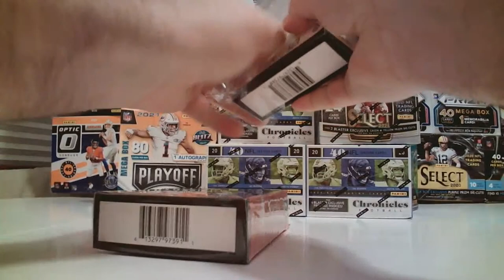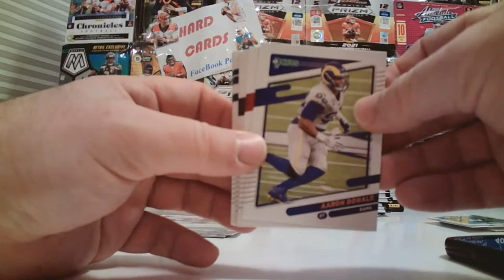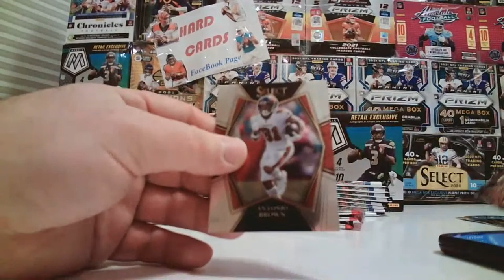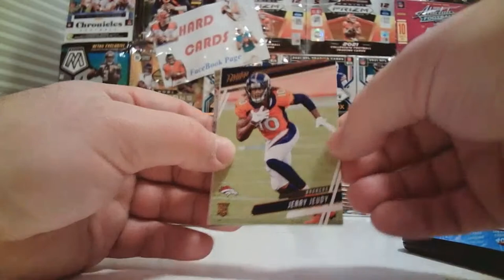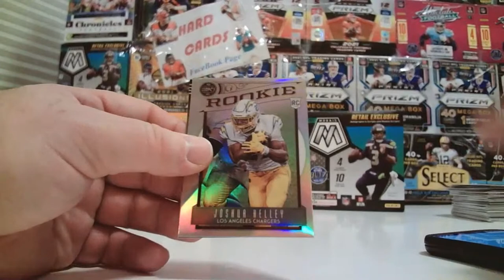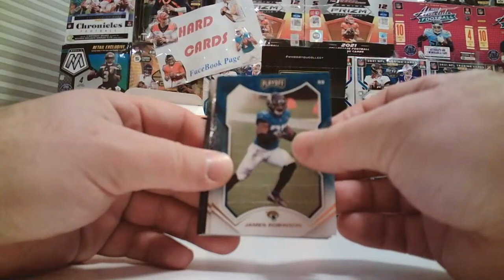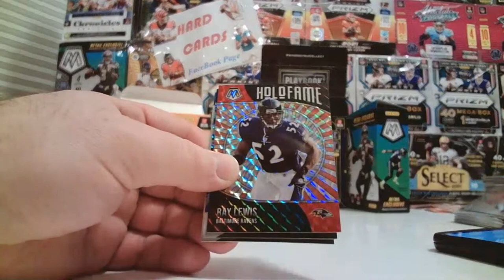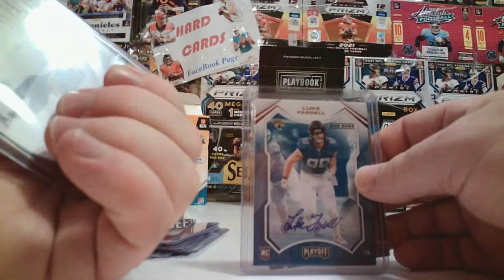Saturday, February 11th 9 Box Break !!!!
One 2020 Playbook Mega Box, One 2021 Mosaic Mega Box, One 2021 Playoff Mega Box, Three 2020 Chronicles Blaster Boxes, One 2021 Select Blaster Box, One 2021 Donruss Holiday Hanger Box, and One 2021 Donruss Hanger Box.